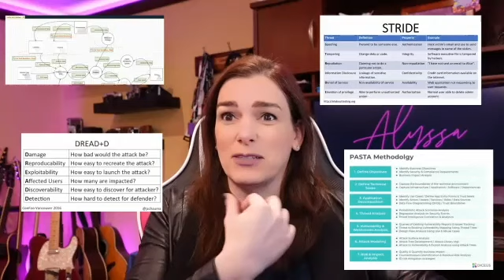Quick Look: What Could Possibly Go Wrong? Plain Language Threat Modeling in DevSecOps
Presenter: Alyssa Miller, Business Information Security Officer (BISO), S&P Global Ratings

This Quick Look provides a short preview of the full session at RSA Conference 2022, taking place from June 6-9, 2022. In this session, a co-author of the Threat Modeling Manifesto will show how capturing threat information in plain-language in the user-story breaks through roadblocks. A flow that removes security gates and integrates threat information in all phases of the lifecycle will be presented. Stop trying to predict attacker behaviors and instead focus on identifying critical assets and defenses.